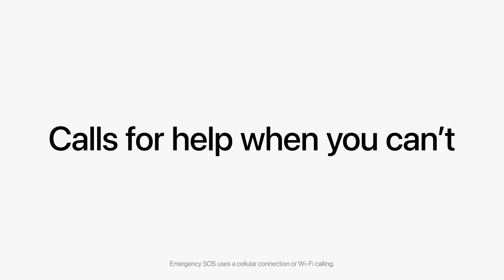Apple iPhone 14 (128 GB) - Blue